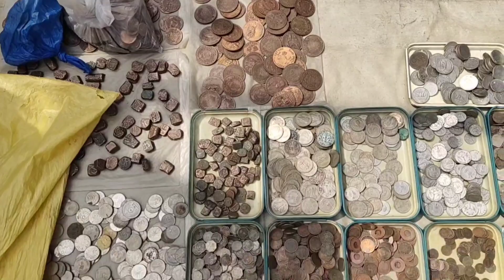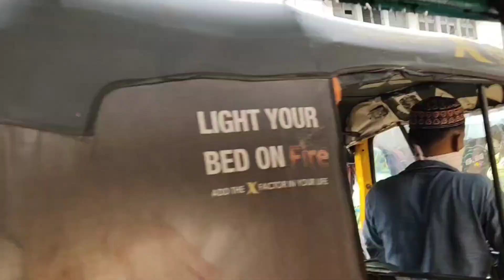Street shopping @Charminar//low prices//Hyderabad//Ramadan spacial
in this video I have shared a street shopping at Charminar in Hyderabad during Ramzan 2021

hello guys,

take care

bye bye